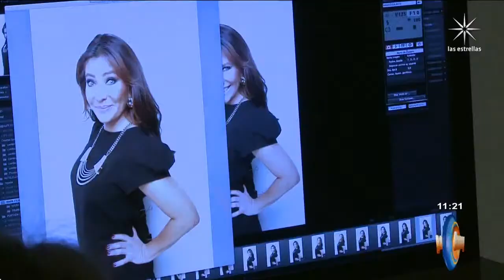EXCLUSIVA: Mara Escalante REVELA por qué se alejó de la televisión | Programa hoy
La cámara de Hoy pudo entrevistar a la actriz, quien nos dijo todo sobre sus proyectos.